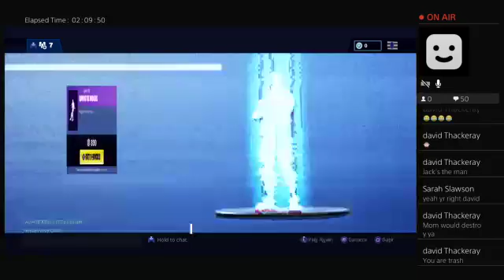XXMDATXX's Live Everybody subscribe no mic